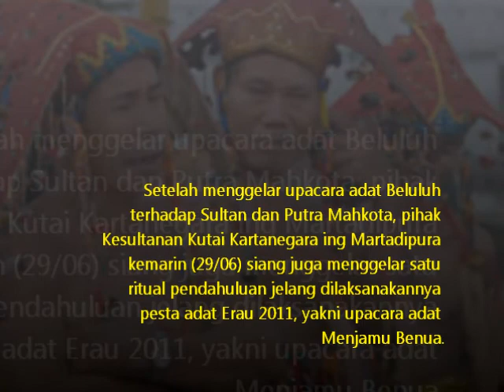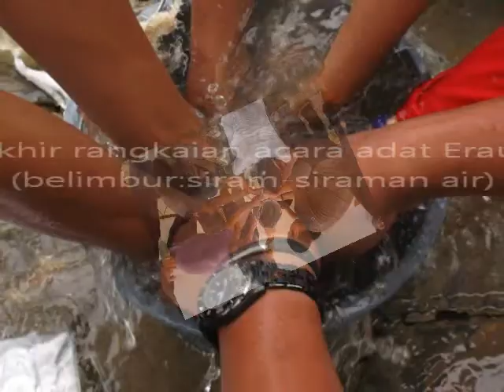Airantum : Pembukaan ERAU 2011 Tenggarong Kukar Part 4 ( Akhir Acara ).wmv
Pembukaan Erau 2011 di Stadion Aji Imbut kota Tenggarong
Erau Tepong Tawar di Tanah Kutai
3 Juli 2011 diadakan selama seminggu di Tenggarong Kutai Kartanegara Kalimantan Timur Indonesia

Part 4 : Akhir acara + Poto2 kegiatan Erau